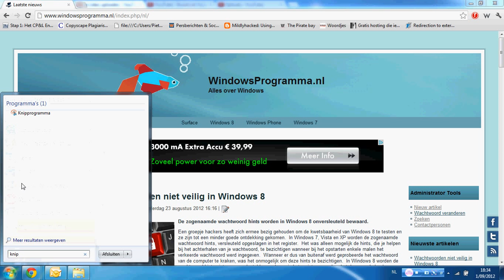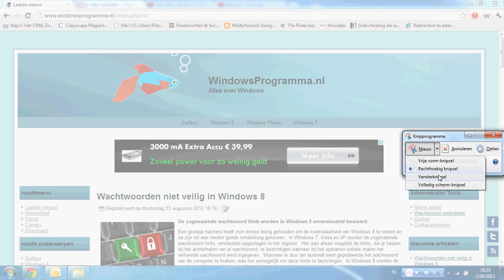Makkelijk screenshots maken in Windows 7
In deze tutorial laat ik jullie zien hoe je makkelijk een screenshot kan maken in Windows 7, zonder daar voor een programma te downloaden.